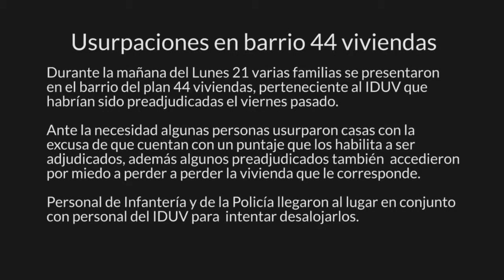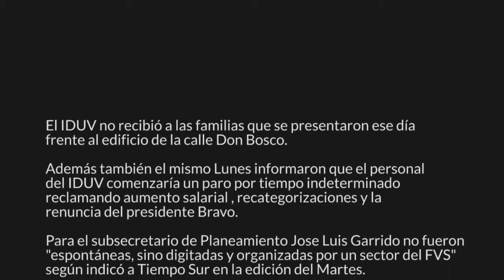Usurpaciones en el barrio 44 viviendas, tres testimonios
Durante la mañana del Lunes 21 varias familias se presentaron en el barrio del plan 44 viviendas, perteneciente al IDUV que habrían sido preadjudicadas el viernes pasado.

Ante la necesidad algunas personas usurparon casas con la excusa de que cuentan con un puntaje que los habilita a ser adjudicados, además algunos preadjudicados también  accedieron por miedo a perder a perder la vivienda que le corresponde.

Personal de Infantería y de la Policía llegaron al lugar en conjunto con personal del IDUV para intentar desalojarlos.

El IDUV no recibió a las familias que se presentaron ese día frente al edificio de la calle Don Bosco.

Además también el mismo Lunes informaron que el personal del IDUV comenzaría un paro por tiempo indeterminado reclamando aumento salarial , recategorizaciones y la renuncia del presidente Bravo.

Para el subsecretario de Planeamiento Jose Luis Garrido no fueron "espontáneas, sino digitadas y organizadas por un sector del FVS" según indicó a Tiempo Sur en la edición del Martes.

Mientras que el presidente del IDUV, Eduardo Bravo lamentó la usurpación de viviendas y consideró que de haberse concretado la construcción de 684 viviendas acordadas con el gobierno nacional la "ansiedad" de la gente sería menor.

Video y edición: Adrian Barabino
Entrevistas: Mirtha Espina y Adrian Barabino